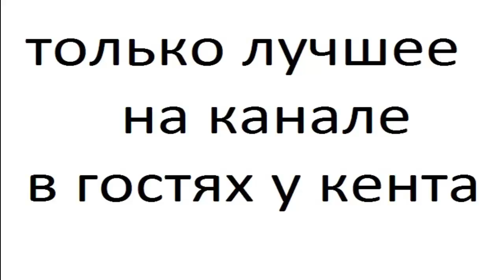toyota bb 5